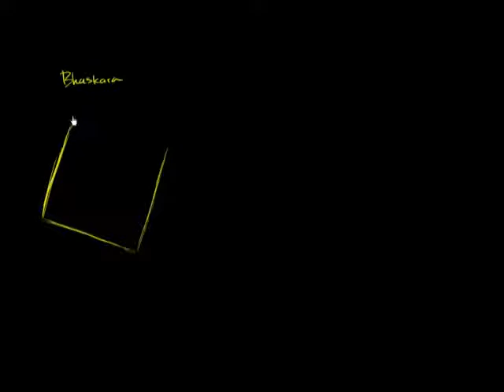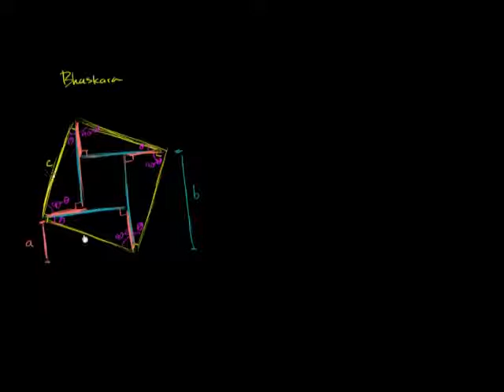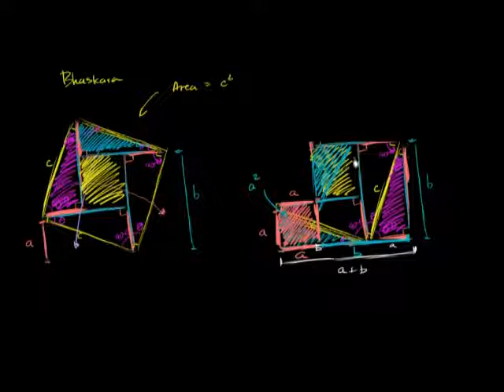Bhaskara's proof of Pythagorean Theorem